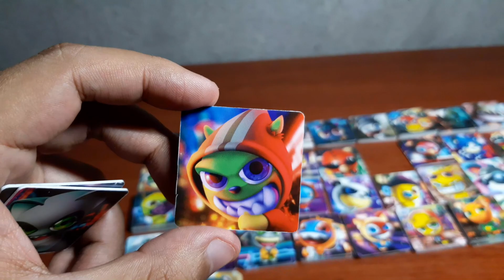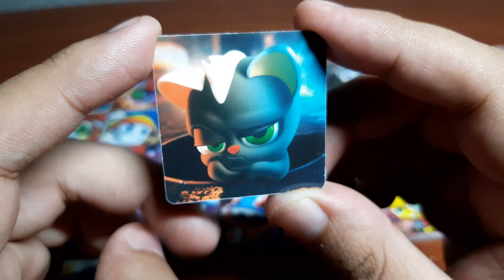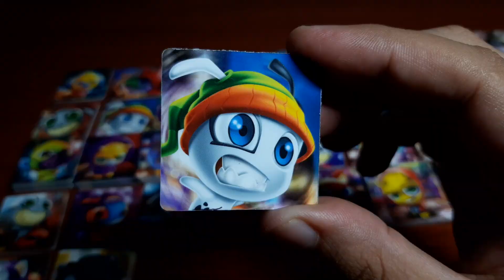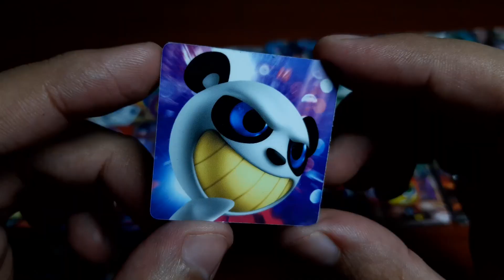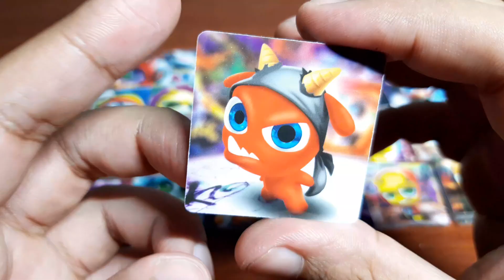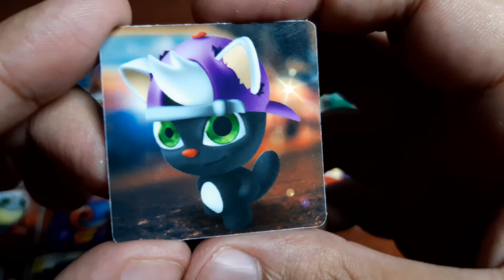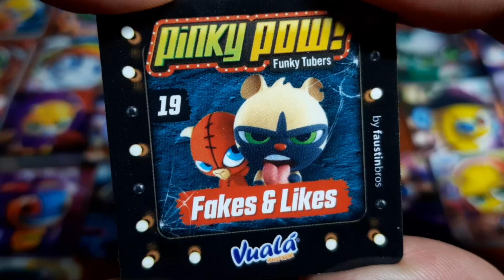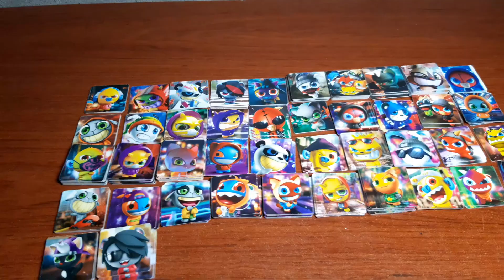Colección Completa Pics Caps Pinky Pow Vuala Sorpresa